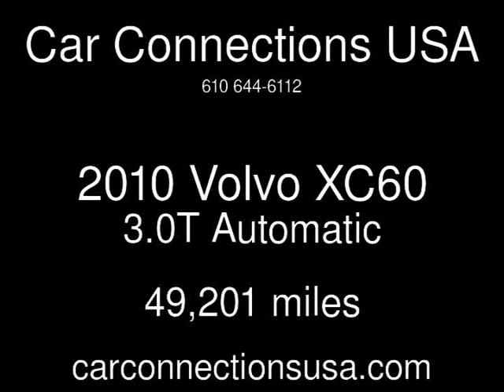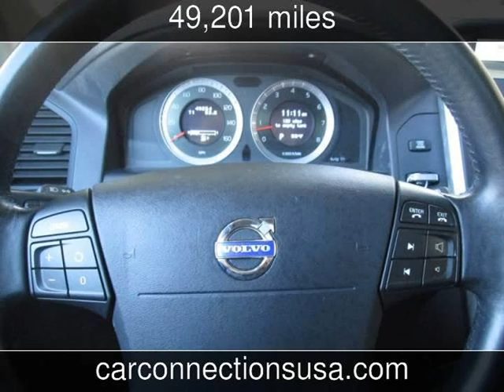2010 Volvo XC60 3.0T Used Cars - West Chester,Pennsylvania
See more details about this used car This 2010 Volvo XC60 3.0T with 49,201 miles is for sale at Car Connections USA.